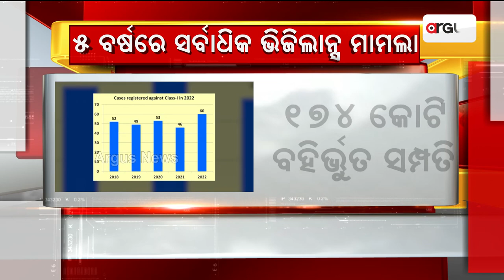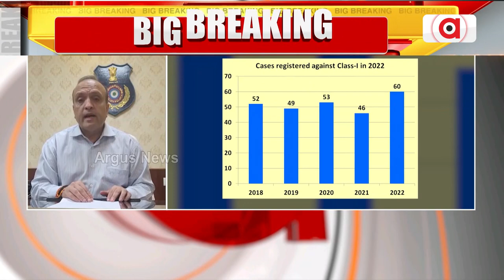୫ ବର୍ଷରେ ସର୍ବାଧିକ ଭିଜିଲାନ୍ସ ମାମଲା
୫ ବର୍ଷରେ ସର୍ବାଧିକ ଭିଜିଲାନ୍ସ ମାମଲା । 2022  ଭିଜିଲାନ୍ସର ରିପୋର୍ଟ କାର୍ଡ ପ୍ରକାଶ ।